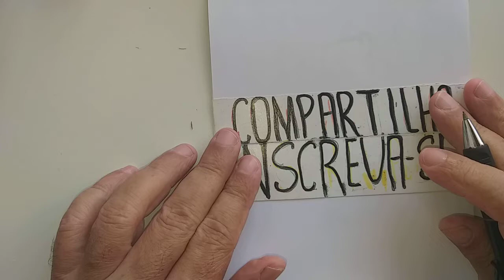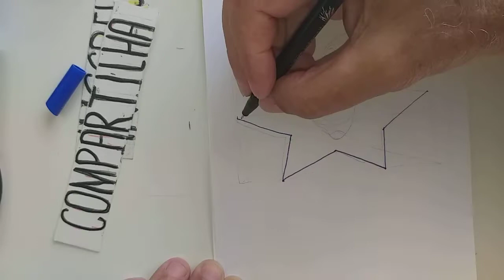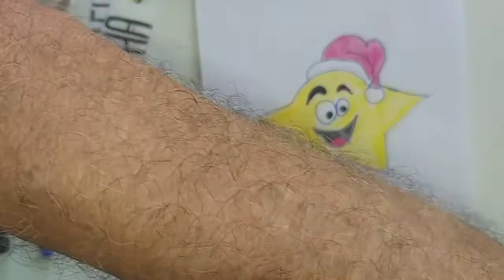How to Draw Christmas. Star